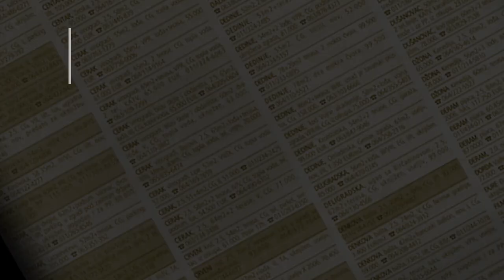prodaja stanа PetlovoBrdo Nicifora Ninkovica 27+12m2- Rakovica Beograd